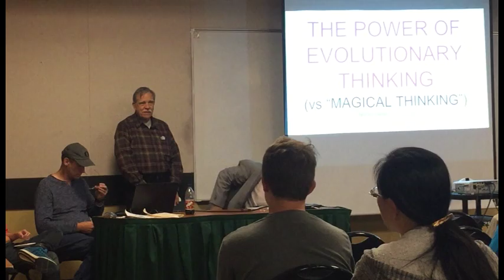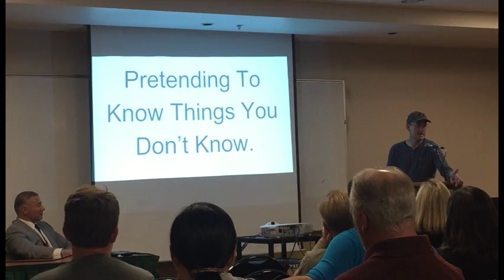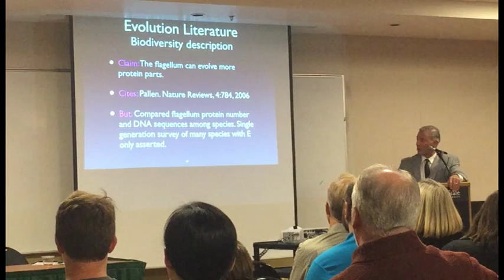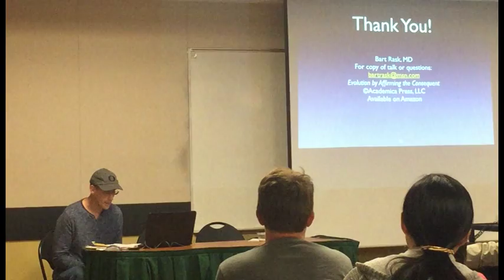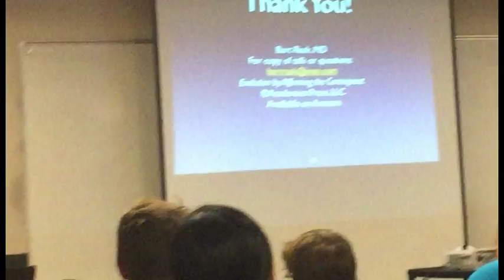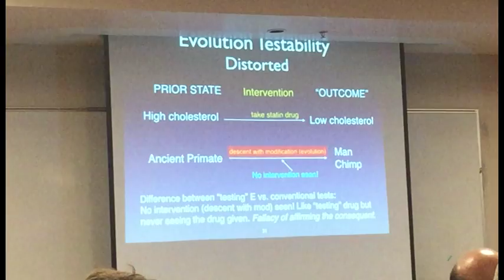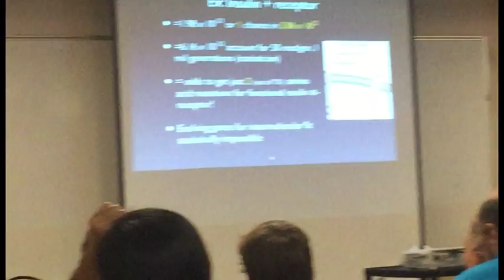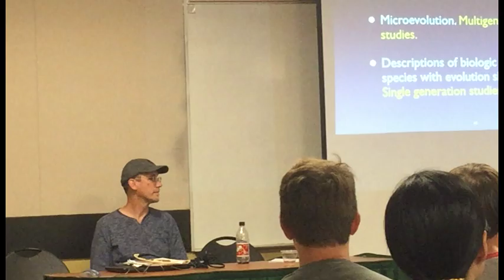Is evolution true science? (Christian/atheist debate)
Bart Rask M.D. (Christian Creationist) and Bernie Dehler (former Christian, now atheist) discuss whether evolution is good science. This was held on the campus of PSU (Portland State University).  This event was planned for, and paid by, Dr. Rask; so Dehler wasn't given equal time and was just invited to give a little rebuttal.

Dr. Rask went over time, so his lengthy talk is not in this video.  You can see his entire talk here:
"Creationist Bart Rask MD presentation with some commentary by atheist Bernie Dehler"

Bernie Dehler is the author of "Modern Science and Philosophy Destroy Christian Theology"

Bart Rask is the author of "Evolution By Affirming the Consequent: Scientific Challenges to Darwin's Theory of Evolution"

Note: Bernie Dehler was recently diagnosed with a brain cancer tumor. He had surgery on 9-19-16. Then he spent a few weeks in rehab to get usage back from paralysis in his right arm and leg.  This PSU event took place the day after he left the rehab facility.